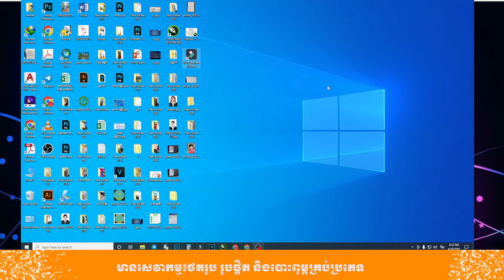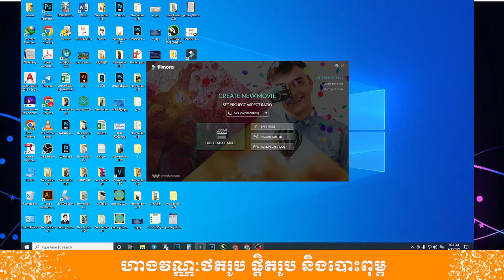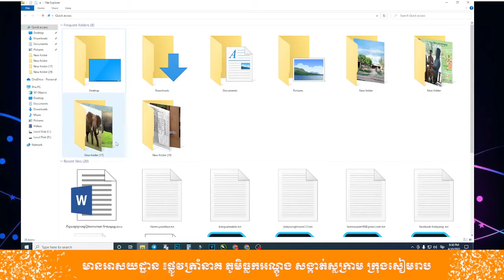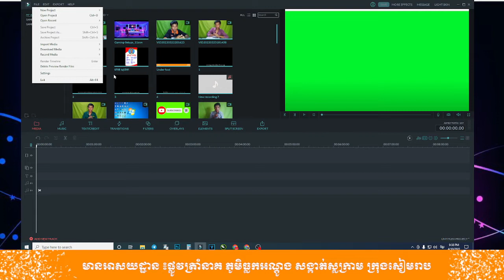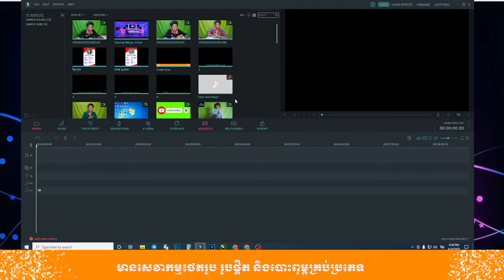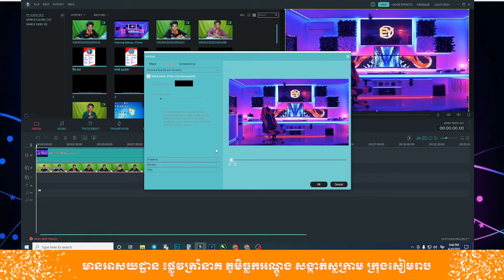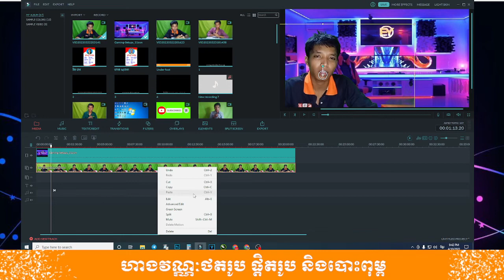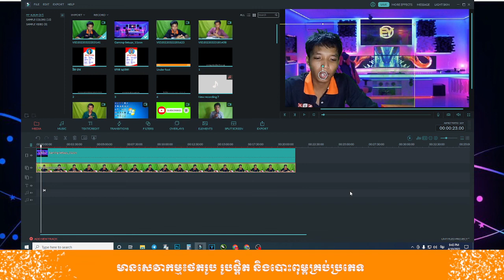មេរៀនទី១ កាត់តវិឌីអូ ដំបូង | Leson 1 cutting video | Kdey Songkhoem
សូមអធ្យាស្រ័យ ចំពោះកំហុសឆ្គងមួយចំនួន វិឌីអូមួយនេះខ្ញុំសង្ឃឹមថា អ្នកដែលគ្មានលុយរៀន អាចសិក្សាបាន និងសូមបន្តការសិក្សាស្រាវជ្រាវជានិច្ច ដើម្បីខ្លួនយើង គ្រួសារយើង និងសង្គមជាតិយើង យើងទាំងអស់គ្នាត្រូវរៀន រហូត ។

if you like my video please help me with your donate to me by
               ABA :
Account Name : BENG NAK
Account Number : 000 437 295
wing, true money : 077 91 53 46

សូមអរគុណ